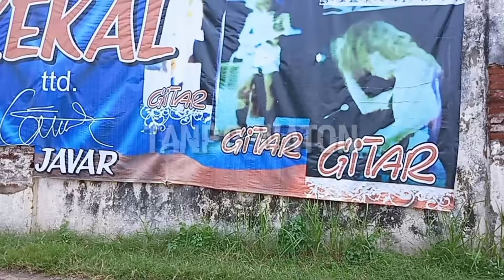Ngevlog lagi di air mancur lapangan gayam yang ada rambu lalu lintasnya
assalamualaikum warahmatullah selamat datang dan selamat berjumpa kembali semoga teman-teman semua sehat-sehat selalu dan terhibur dengan conten dari Channel tanpo waton.
Disini saya menyajikan video tentang bor Gus javar yang di pasangi rambu-rambu lalu lintas.